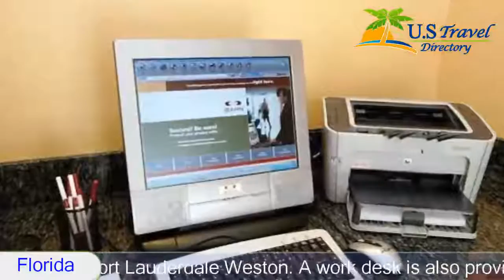Residence Inn Jacksonville Butler Boulevard - Jacksonville Hotels, Florida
Residence Inn Jacksonville Butler Boulevard 3 Stars Jacksonville Hotels, Florida Within US Travel Directory Residence Inn Jacksonville Butler Boulevard is an all-suite hotel, 35.4 km from Jacksonville International Airport. It features a year-round outdoor pool, a fitness centre and free WiFi throughout the hotel.Every guest suite at this Jacksonville Residence Inn features a satellite TV with pay-per-view movies. In addition, all rooms feature a well-lit work desk and full kitchen facilities.The hotel offers a grocery shopping service and is also situated within a few minutes’ drive of several restaurants.  There is a deli just 200 m from the hotel, and Lemongrass Thai Cuisine is 3.2 km away.Residence Inn Jacksonville Butler Boulevard is 6.4 km from Glen Kernan Golf Club and 17.7 km from Jacksonville Beach. Free on-site car parking is available.
Hotel Location :
Residence Inn Jacksonville Butler Boulevard, 10551 Deerwood Park Boulevard FL 32256, USA